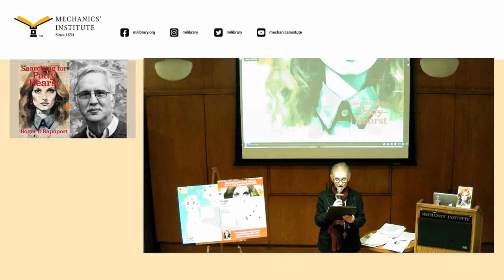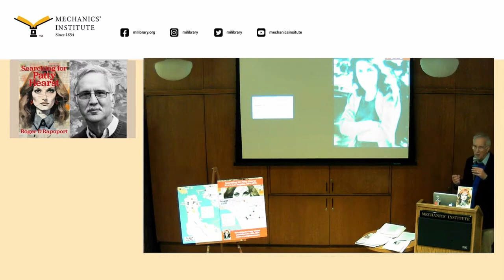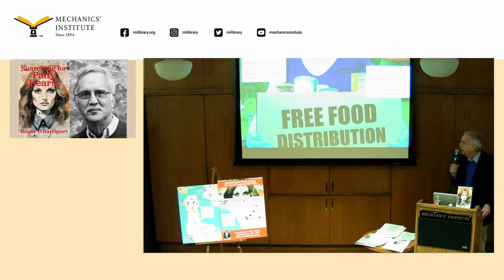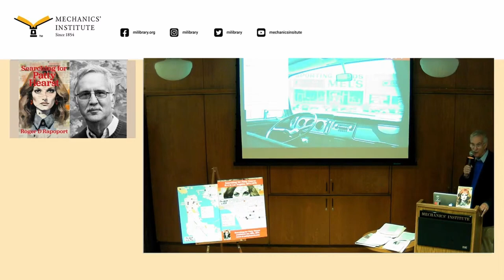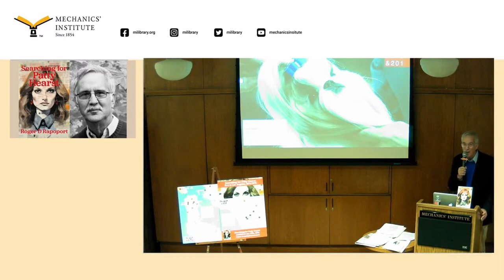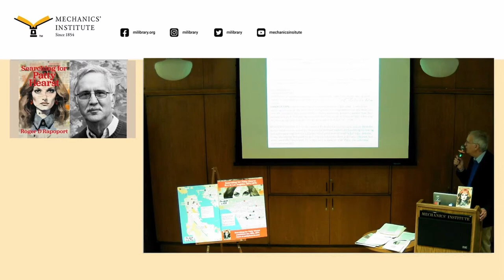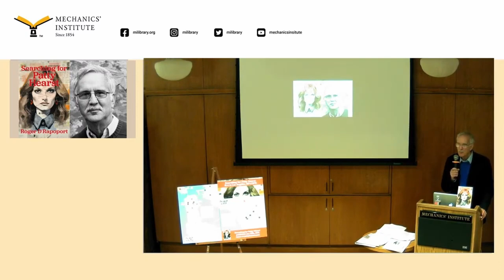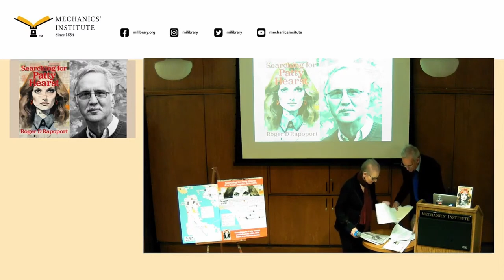Searching for Patty Hearst with author Roger Rapoport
On the night that Patty Hearst was kidnapped in 1974, journalist Roger D. Rapoport was a short drive away in his El Cerrito home. He quickly became one of the primary reporters covering the saga as it unfolded in real time. His reporting gave local and national readers a window into one of the most bizarre and polarizing crimes in U.S. history. Now, fifty years later, he has written a novel, Searching for Patty Hearst, that draws heavily from that time. In this compelling new book, he explores alternative theories of the crime and delves into the complex psychology of many of the key actors in a drama that kept the country riveted. With a wry sensibility and insider knowledge that Rapoport is one of the few people to possess, Searching for Patty Hearst goes beyond the tabloid headlines to tell the story in all its depth.